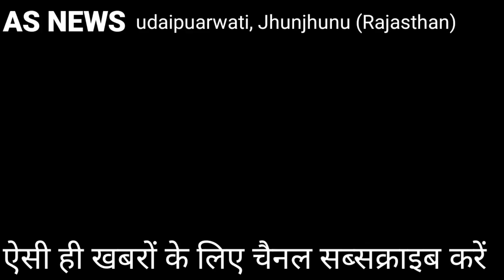डॉ राजकुमार शर्मा बोले नवलगढ़ में होगी सभी प्रत्याशियों की जामनी जप्त